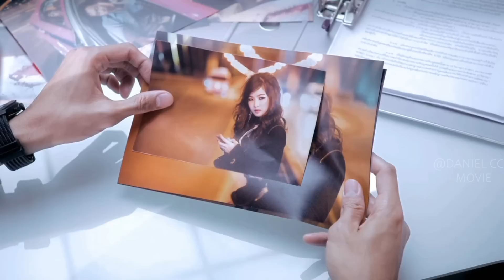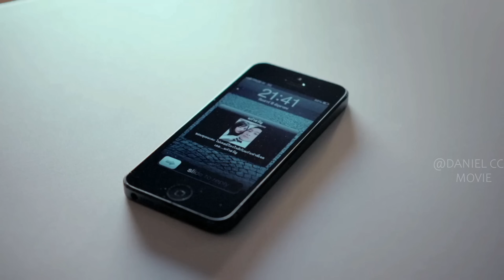Psychic Lawyer Solves Clients' Haunting Misery But Never His Own |THE SECOND SIGHT